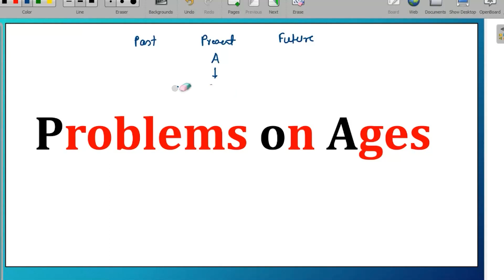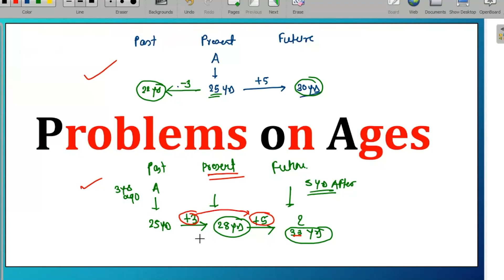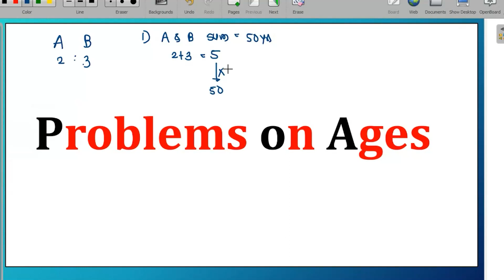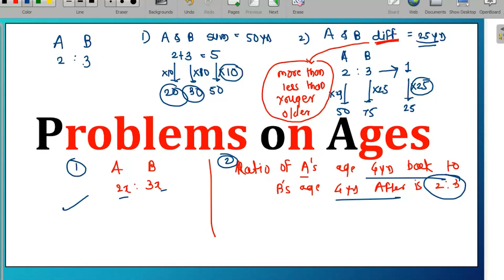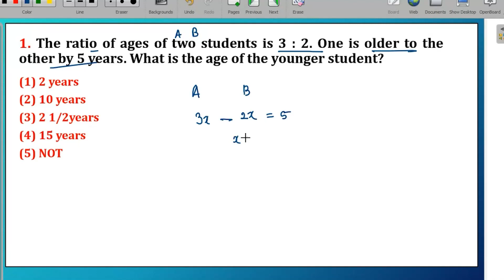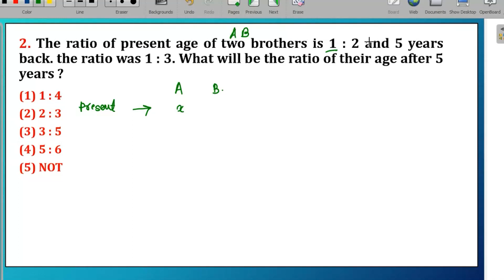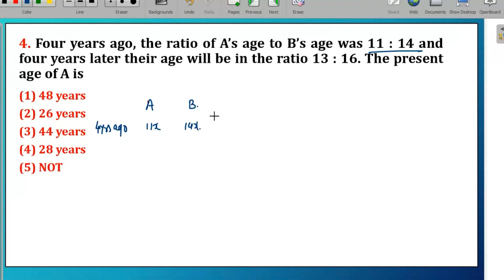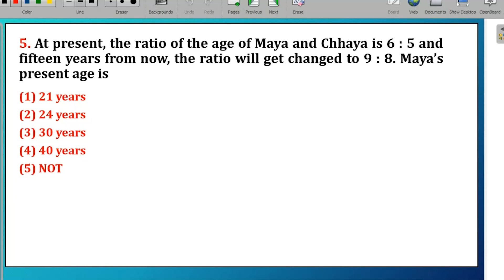BARTI - IBPS - Quantitative Aptitude - Day 73 - Problem on Ages by Suqesh Pandey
BARTI - IBPS - Quantitative Aptitude - Day 73 - Problem on Ages by Suqesh Pandey, 24/05/2024, Friday, 3:00 PM To 4:00 PM (Lecture No. 73)